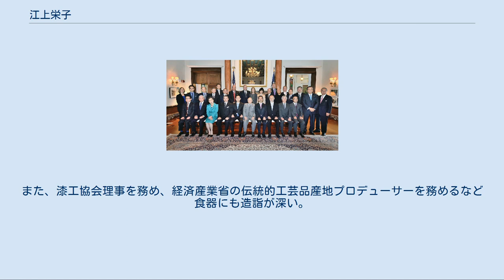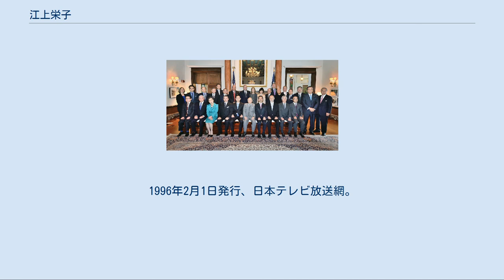江上栄子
江上 栄子（えがみ えいこ、1935年9月28日 - ）は、日本の料理研究家。
江上料理学院学院長、一般社団法人全国料理学校協会理事、特定非営利活動法人NPO日本食育インストラクター協会副理事長、東日本料理学校協会名誉会長。
フランスチーズ鑑評騎士の会（チーズシュバリエ）理事長。
フランス政府より農事勲章オフィシェを受賞。
 高名な料理研究家であった江上トミの長男と結婚し、トミの死後にトミが創設した江上料理学院院長を継いだ。
 日本テレビの「キユーピー3分クッキング」に1981年4月-1985年3月までの4年間と、1988年8月6日・8月13日・8月20日・8月27日の毎週土曜日、1989年10月-1992年 10月までの3年間と1995年4月- 1996年3月までの1年間（合計で8年間と4日）出演し、レギュラー講師と土曜日・講師、隔週土曜日の講師を務めた。
 2015年11月20日、アメリカ合衆国農産物貿易の殿堂顕彰式にて農務長官トマス・ジェイムズ・ヴィルサック、日本駐箚特命全権大使キャロライン・ケネディ、および、歴代顕彰者らと 佐賀県有田焼の窯元「香蘭社」の深川家出身。
青山学院大学文学部米英文学科卒業、フランス・パリのコルドンブリュー料理学校最終課程卒業。
フランスチーズ鑑評騎士の会理事長を務め、2002年にフランスより「農事功労賞」を与えられているなど海外との関わりもある。
また、漆工協会理事を務め、経済産業省の伝統的工芸品産地プロデューサーを務めるなど食器にも造詣が深い。
 1981年4月 - 1985年3月・レギュラー講師 1988年8月6日・8月13日・8月20日・8月27日・毎週土曜日の《番組特集》「学校給食のメニューから」講師 1989年10月 - 1992年10月・レギュラー講師 1995年4月 - 1996年3月・隔週土曜日・「”トライ!シリーズ“」講師 ^ 『読売年鑑 2016年版』（読売新聞東京本社、2016年）p.253 ^ 『朝日新聞』朝日新聞社。
1971年4月5日朝刊テレビ欄・NETテレビ「川崎敬三の料理ジョッキー」（番宣広告）より。
15頁。
 ^ 〈季刊〉『3分クッキング』（No.27・春季号、1981年4月・5月・6月号）第8巻2号。
1981年4月1日発行、日本テレビ放送網。
→〈隔月刊〉『3分クッキング』（No.46、1985年2月・3月号）第12巻1号。
1985年2月1日発行、日本テレビ放送網。
 ^ 〈隔月刊〉『3分クッキング』（No.67、1988年8月・9月号）第15巻4号。
1988年8月1日発行、日本テレビ放送網。
 ^ 〈隔月刊〉『3分クッキング』（No.74、1989年10月・11月号）第16巻5号。
1989年10月1日発行、日本テレビ放送網。
→〈隔月刊〉『3分クッキング』（No.95、1992年10月・11月号）第19巻6号。
1992年10月1日発行、日本テレビ放送網。
 ^ 〈隔月刊〉『3分クッキング』（No.110、1995年4月・5月号）第22巻2号。
1995年4月1日発行、日本テレビ放送網。
→〈隔月刊〉『3分クッキング』（No.115、1996年2月・3月号）第23巻1号。
1996年2月1日発行、日本テレビ放送網。